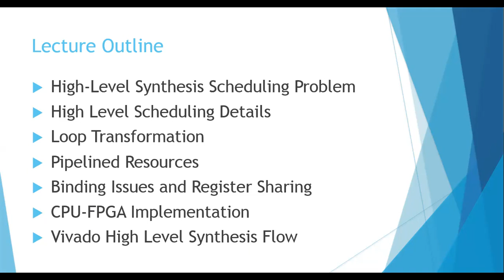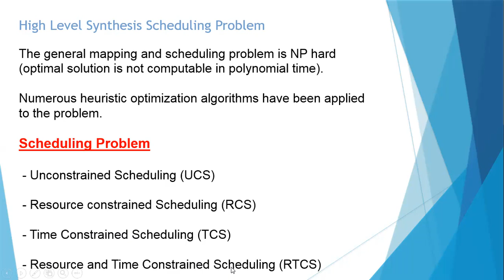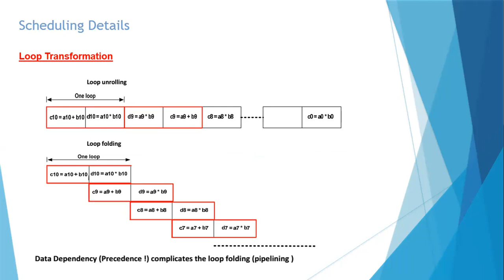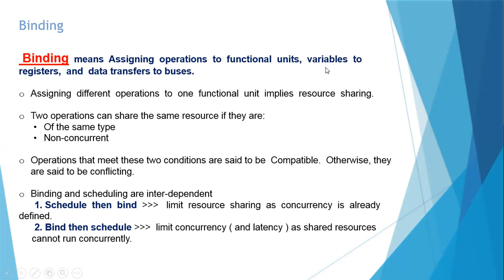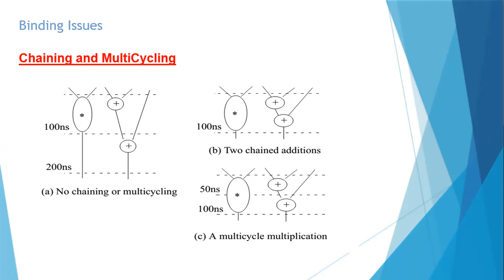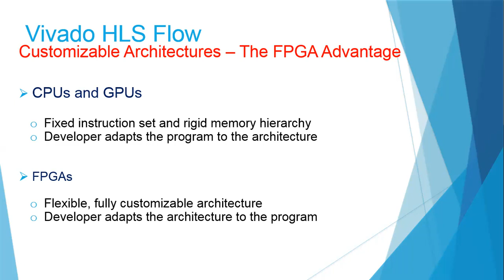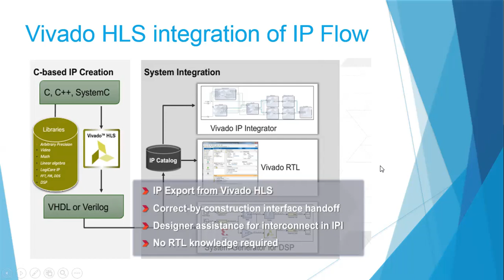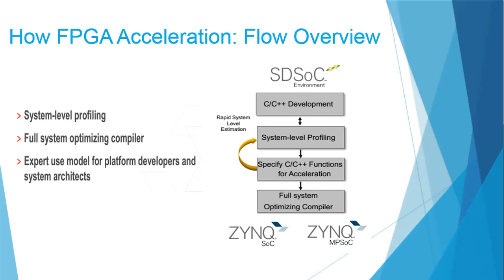4th year | 1st term | Embedded | Dr. Rania | Lecture 4